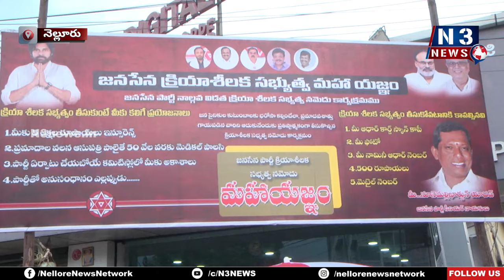జ‌న‌సైనికుల‌కి అండ‌గా జ‌న‌సేన స‌భ్య‌త్వం| Jana Sena leaders are oil | Everyone is registered Nellore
- ప్ర‌తీ ఒక్క‌రూ నమోదు చేసుకోండి
- జ‌న‌సేన నాయ‌కులు నూనె
- నెల్లూరులో జ‌న‌సేన క్రియాశీల‌క స‌భ్య‌త్వ మ‌హాయ‌జ్ఞం కార్య‌క్ర‌మం